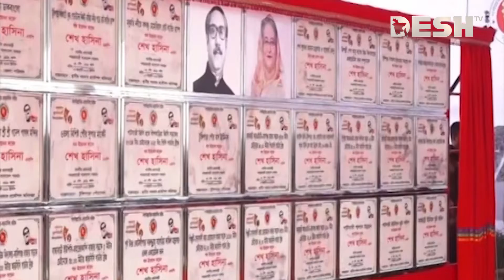দেশবিরোধী যেকোন ষড়যন্ত্র আওয়ামী লীগ প্রতিহত করবে: প্রধানমন্ত্রী | PM | Desh tv news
প্রধানমন্ত্রী শেখ হাসিনা বলেছেন, দেশবিরোধী যেকোন ষড়যন্ত্র আওয়ামী লীগ প্রতিহত করবে। উন্নয়ন ধারা অব্যাহত রেখে বাংলাদেশকে গড়ে তোলা হবে স্মার্ট দেশে হিসেবে। দুপুরে গোপালগঞ্জের টুঙ্গিপাড়ায় আওয়ামী লীগের যৌথসভায় এসব কথা বলেন তিনি। এর আগে দলের নতুন কমিটিকে নিয়ে বঙ্গবন্ধুর সমাধিতে ফুল দিয়ে শ্রদ্ধা জানান এবং ২৭টি উন্নয়ন প্রকল্পের উদ্বোধন ও একটির ভিত্তিপ্রস্তর স্থাপন করেন। গোপালগঞ্জ থেকে মিরাজ মিজুর রিপোর্ট।

»» Office Address:
42, Shaheed Sangbadik Selina Parveen Sarak, Malibag 1217 Dhaka, Dhaka Division, Bangladesh